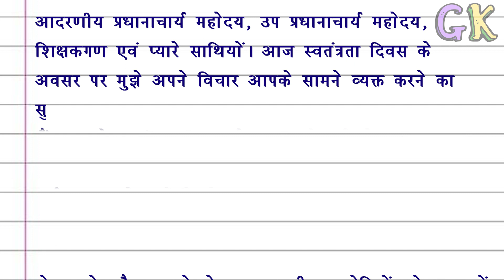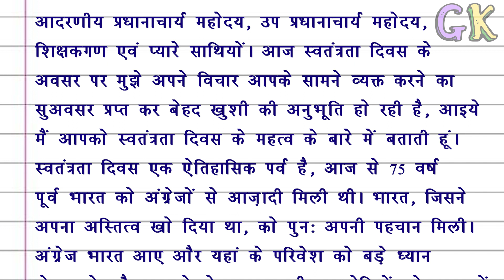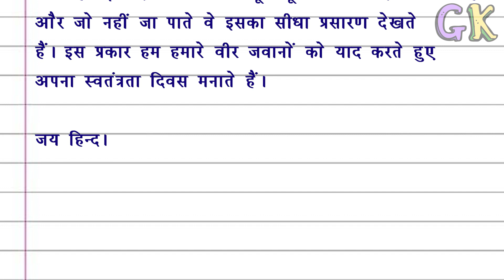Mera Desh Bharat Par Bhashan / Mera Desh mahan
Mera Desh Bharat Pe Bhasan / Mera Desh mahan